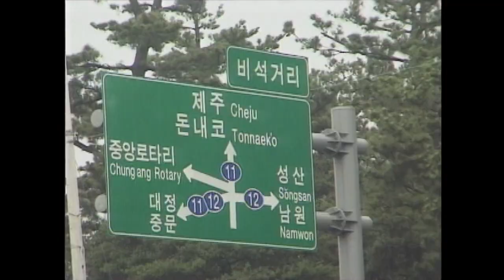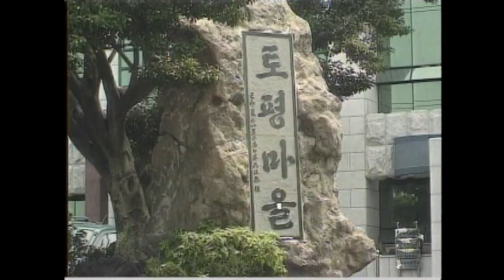[제주 4.3 그날의 기억] 4.3증언 _ 서귀포시 토평동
4.3증언 _ 서귀포시 토평동
   [집단학살 관련 증언]